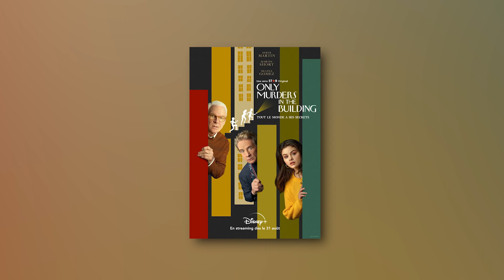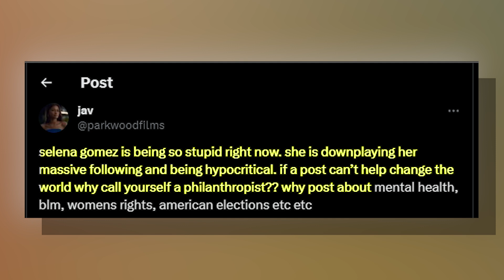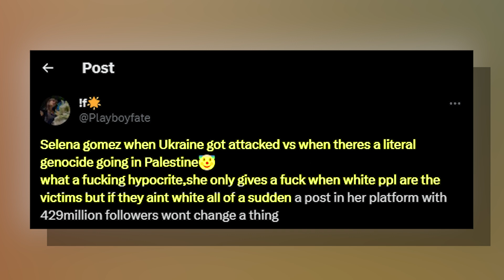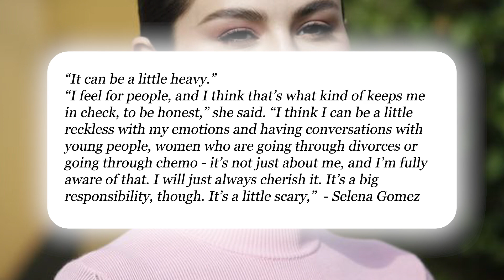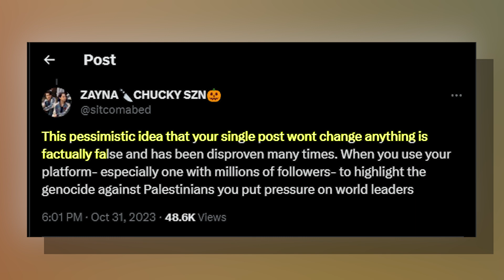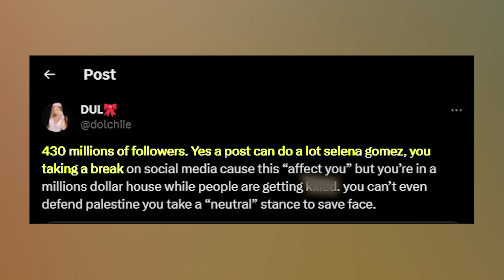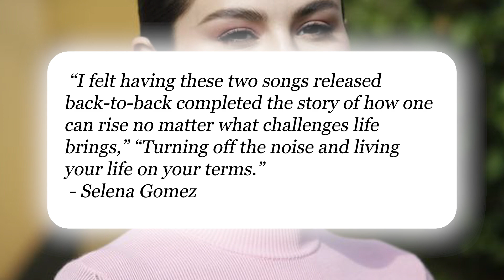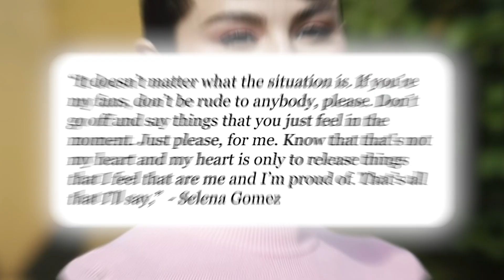Selena Gomez PANICS at Being CANCELED After New Public F*CK UP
“Selena Gomez is being so stupid right now. She is downplaying her massive following and being hypocritical. If a post can't help change the world, why call yourself a philanthropist?? Why post about mental health, black lives matter, women's rights, American elections, etc." Another added, "The way she tweeted this for Ukraine. The hypocrisy is insane. it's clear that white bodies will always be valued more."